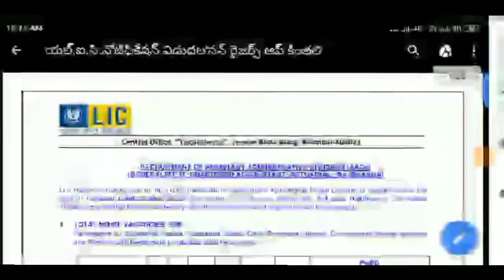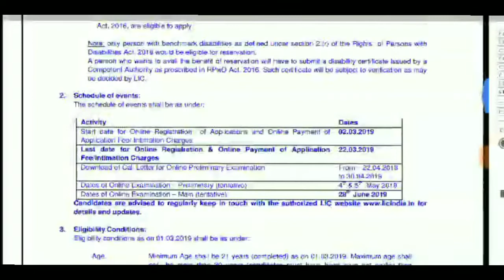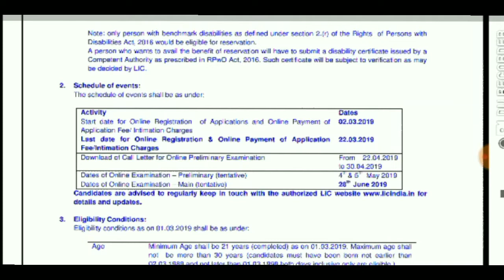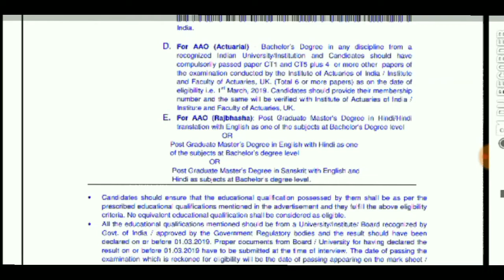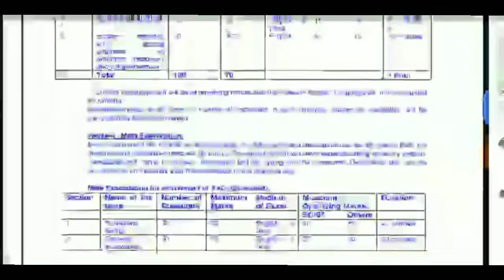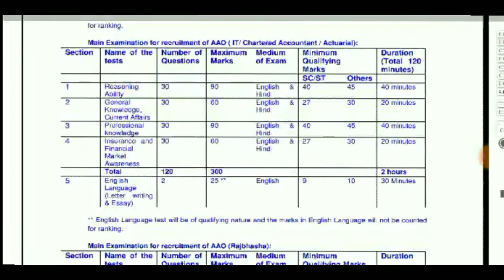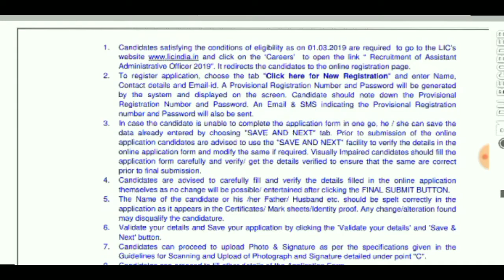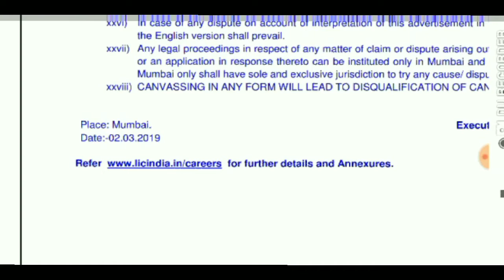LIC JOBS NOTIFICATION 2019! 35000 SALARY నుంచి! పూర్తి వివరాలు! Telugu all in one channel 9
LIC JOBS NOTIFICATION 2019! 35000 SALARY నుంచి! పూర్తి వివరాలు
పాలిటి 3— కమిషన్లు ఆర్టికల్స్ సులభంగా

తేదీలు ప్రాముఖ్యత! అక్టోబర్ నెల! సింపుల్ గా
AP DSC 2018 ! DSC లో చాలా నష్టపోయిన ఒక అభ్యర్థి ఆవేదన చూడండి

పాకిస్తాన్ సంచలన నిర్ణయం ! అభినందన్ విడుదల ఎప్పుడు

పాకిస్తాన్ కు చిక్కిన భారత పైలెట్ అభినవ్ ధైర్యం అతని మాటల్లో

క్రీడలు — ఆటగాళ్ళ సంఖ్య! అన్ని పరీక్షలకున్, జూలై తేదీలు ప్రాముఖ్యత
మే నెల తేదీలు! ప్రాముఖ్యత

నదులు — తీర! నగరాలు ! సులభమైన కోడ్స్